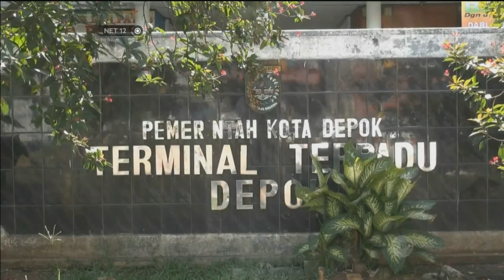Terminal Jatijajar Depok terbengkalai proses pembangunannya - NET12